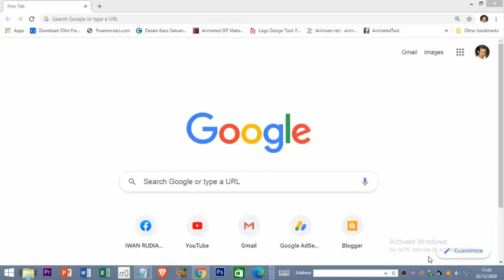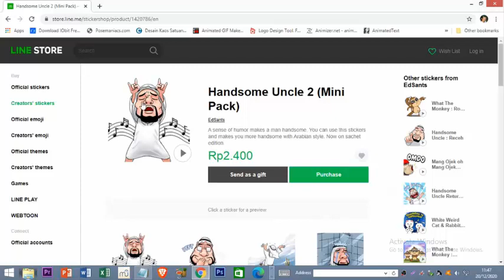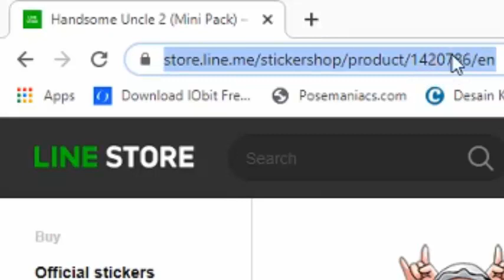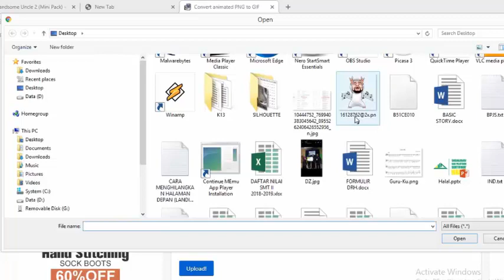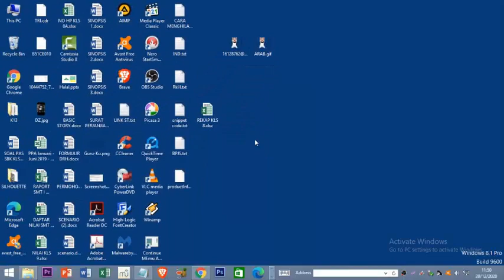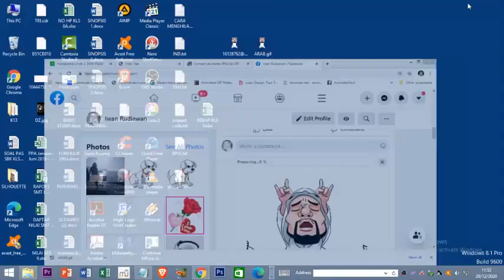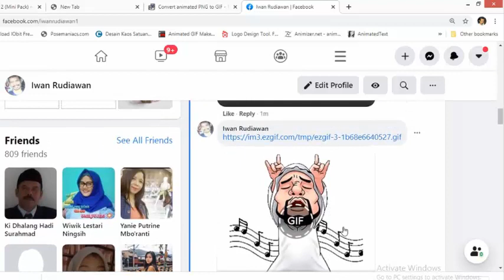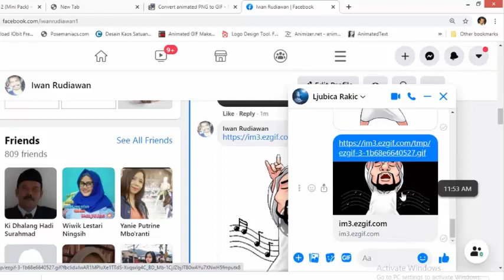HOW TO CREATE GIF FROM LINE STICKERS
LINE Sticker format is PNG so we can't just take it / save it as a GIF. But we can make it into a GIF so we can save it, share it as a post on Facebook, chat, or even make a comment as a moving sticker on Whatsapp.

Format Sticker LINE adalah PNG sehingga kita tidak dapat langsung mengambilnya/menyimpannya sebagai GIF. Namun kita dapat mengakalinya menjadi GIF hingga kita dapat menyimpannya,membagikannya sebagai postingan di facebook,chating, maupun komentar bahkan menjadikannya sticker bergerak di Whatsapp